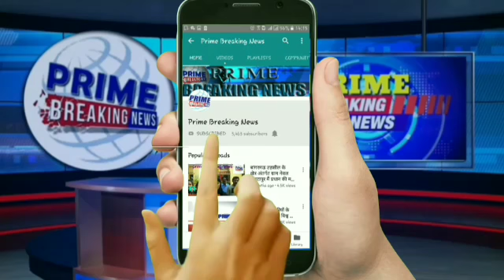शहर के प्रमुख चौराहों पर चला संघन चेकिंग अभियान